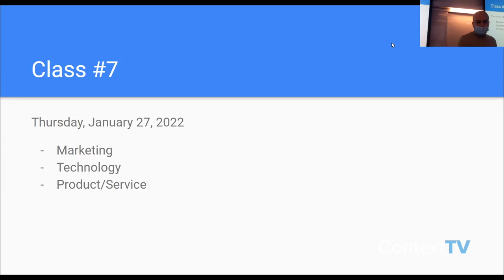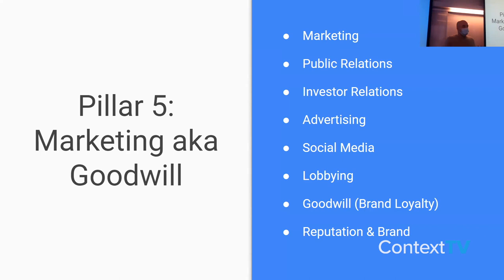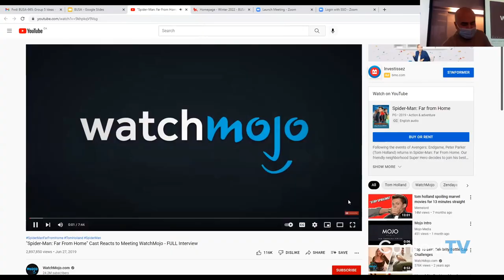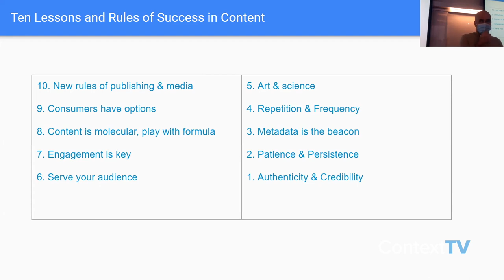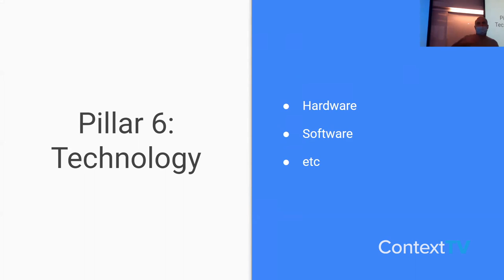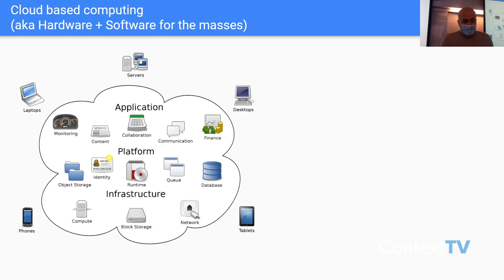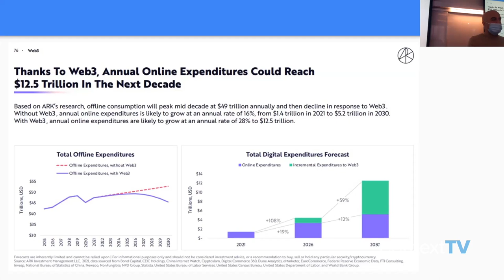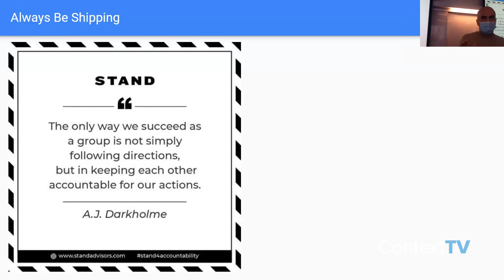If you can't market your product, your startup is DOA - Ep. 7: From Concept to Reality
Jump to each section: Marketing: 2:43 | Technology: 29:59 | Product/Service: 46:42

ContextTV is a channel dedicated to business and entrepreneurship. Our regular programming offers tips and lessons on success and failure, risk and reward, greed and fear, with the aim to arm entrepreneurs, intrapreneurs & executives who need to be entrepreneurial to succeed.